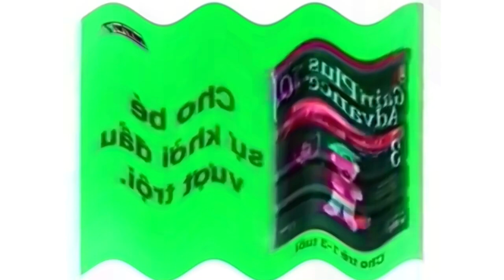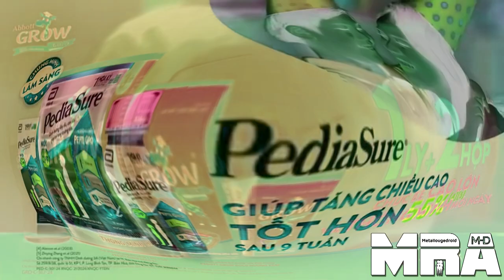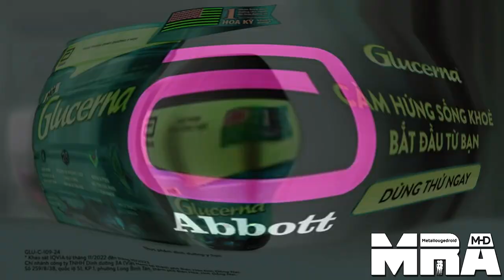Abbott Logo History with 4 Random Effects